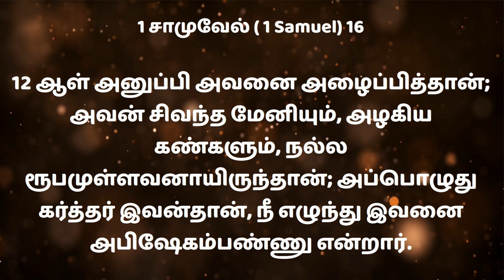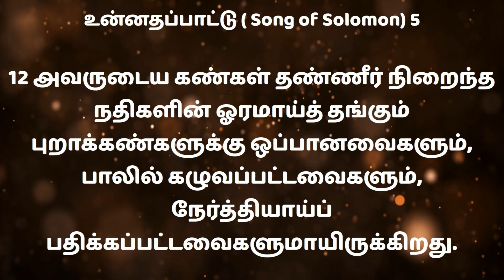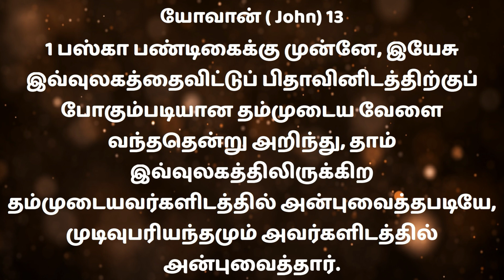அழகிய கண்கள் || Short Message || Pr.Azariah